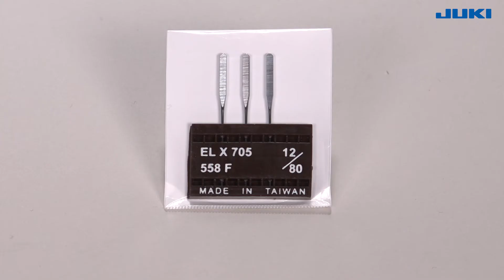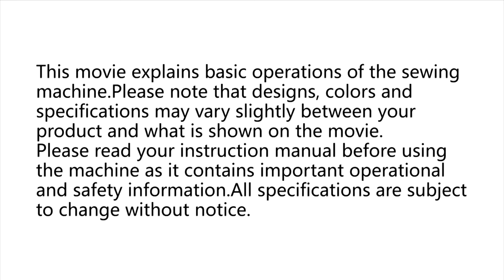6. Juki MO-80CB - Replacing the needle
What to do if needle breaks? Replace it! How? Check chapter 6 of instruction videos series for MO-80CB overlock to find an answer.